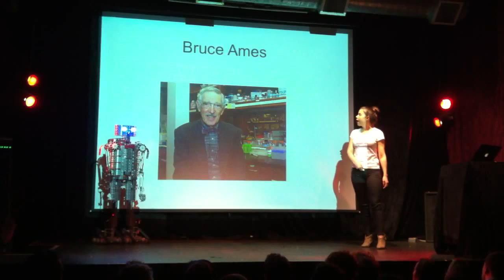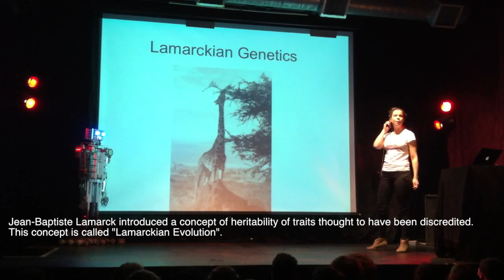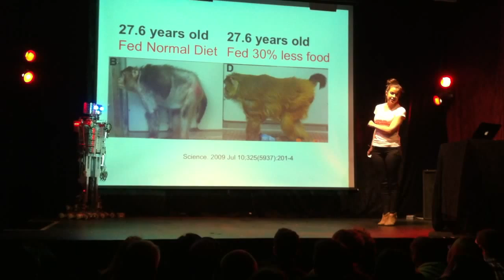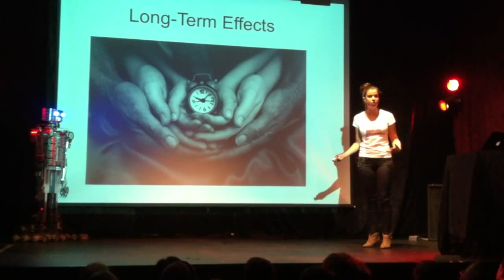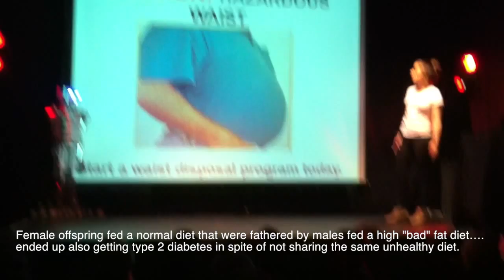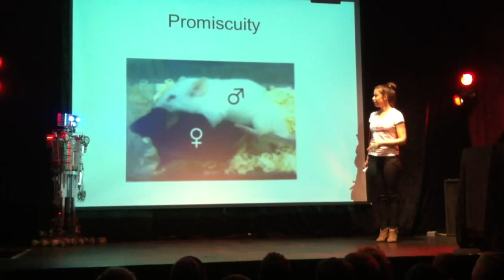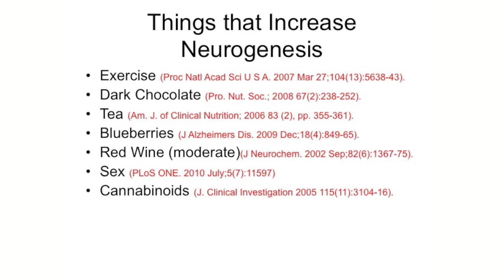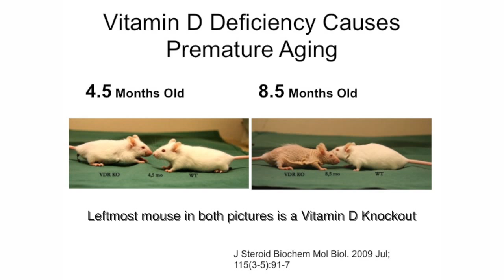"Hacking Your Genes" at SF Nerd Nite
Dr. Rhonda Patrick talks about how to hack your genes through diet and lifestyle. Transgenerational effects of caloric restriction on longevity, B-vitamins silencing bad genes, cognitive stimulation revering neurodegenerative disease, exercise increases neurogenesis, vitamin D controls aging.